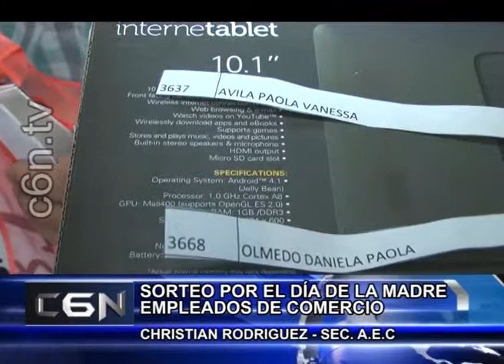18 OCTUBRE 05 SORTEO DIA DE LA MADRE AEC